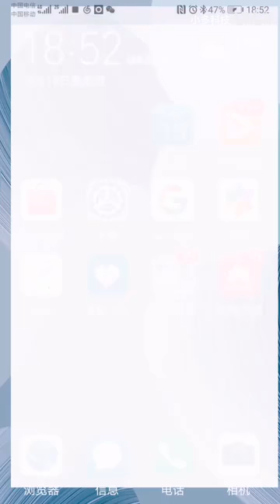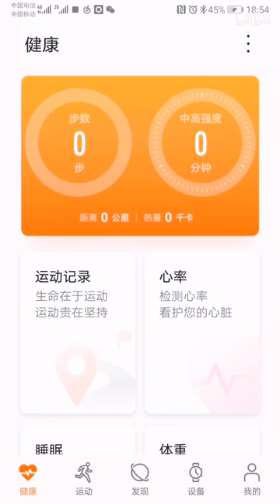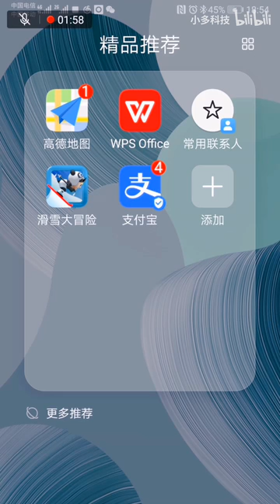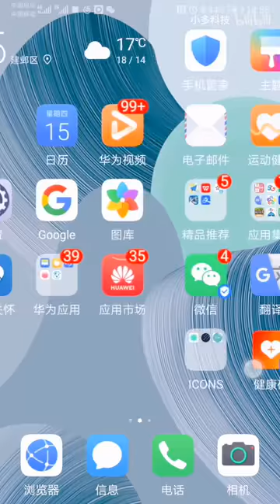华为p10 emui9麒麟960处理器，就这速度，卡得要死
最新更新iOS12.1-iOS13.3.1以上版本屏蔽更新描述文件推荐下载安装网站 上面那个iOS屏蔽描述文件可以使用这个网站最新屏蔽系统更新的最新iOS屏蔽描述文件

Shadowrocket
Quantumult
Quantumult x
Mume VPN
Potatso 2收费代理软件，iOS抓包下载旧版本iOS软件工具T分享elegram X 5.0.2.和iTunes12.6.3.6版本和charles的分享:链接 提取码:e585 复制这段内容后打开百度网盘手机App，操作更方便哦
微信支付打赞赏：http